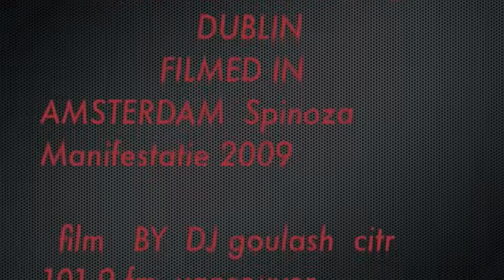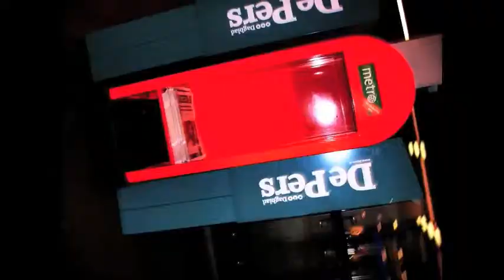spin spin spinoza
BOMB PEACE WAR + PROFIT LETS TRY HARD BUT:
WAIT THE CFR .WANTS ME TO DO THERE BIDDING